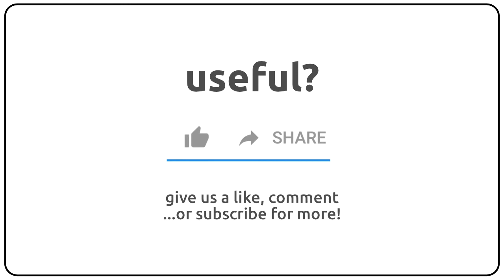How to pronounce aftersound in english?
How to pronunce aftersound in english
How to pronunce aftersound in american accent 🇺🇸?
How to pronunce aftersound in british accent 🇬🇧?
How to pronunce aftersound in australian accent 🇦🇺?

Como se dice aftersound en ingles?
Como se pronuncia aftersound en ingles?